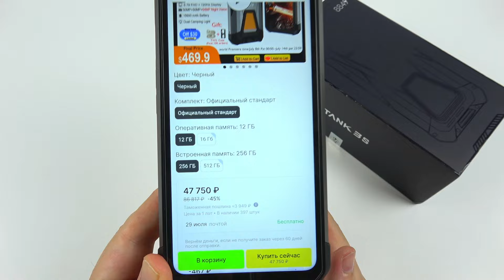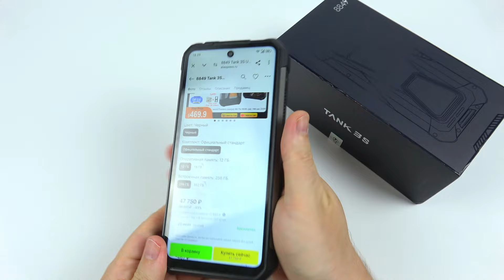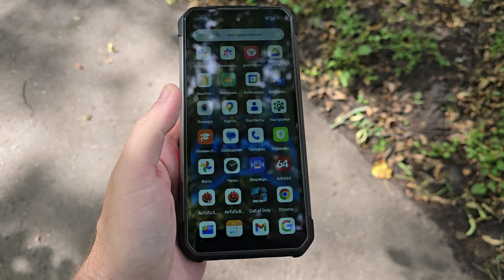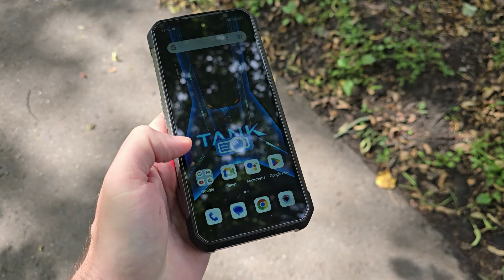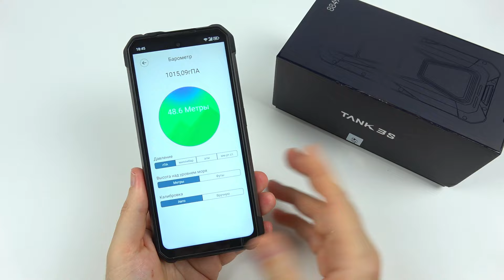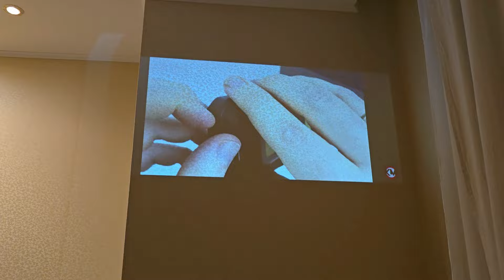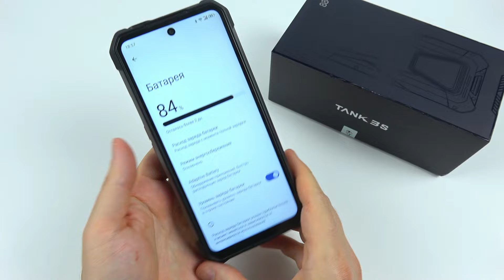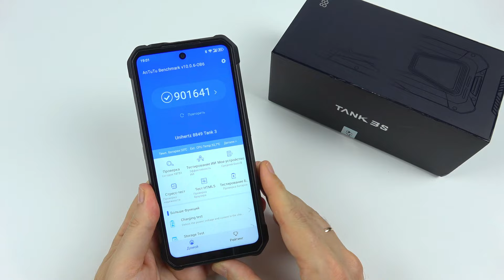Unihertz 8849 TANK 3S: смартфон с проектором стал тоньше и легче!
Unihertz 8849 TANK 3S - новый защищенный смартфон со встроенным проектором и аккумулятором на 15 600 mAh, который в отличие от TANK 3 и TANK 3 Pro получил более скромные габариты и вес. C 8 по 14 июля можно немного сэкономить и приобрести аппарат за 470 долларов! Так что рекомендую поторопиться, но для начала предлагаю посмотреть этот обзор, чтобы понять подходит вам этот смартфон или нет.